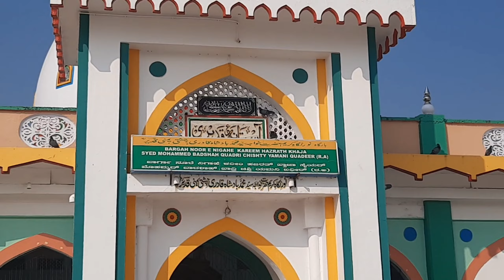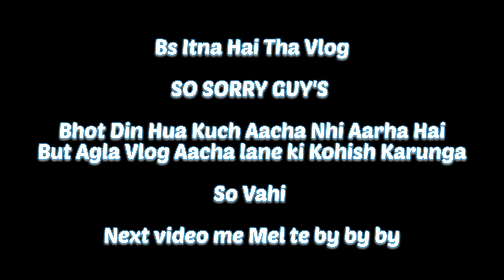Halkatta Dargha💚🤲 || 50 Acer Me Dargha😲 || Aarish Vlogs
I'm Back Again New vlog baby